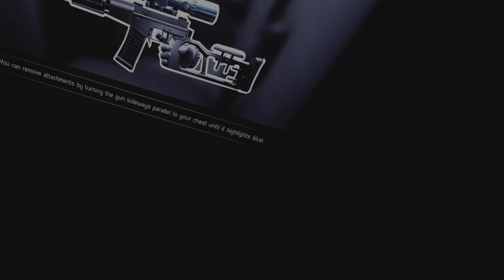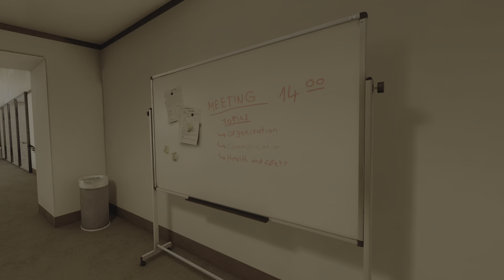Pavlov PSVR2 -Pure Fast Paced Action Packed Team Death Match. Incredible Tactical Weapon Reloading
Check Out The Merch Below! 👇